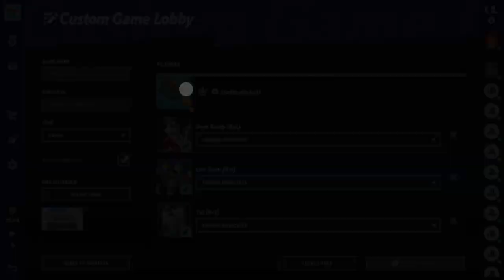Batman Vs Bugs Bunny Vs Iron Giant Vs Taz|MultiVersus